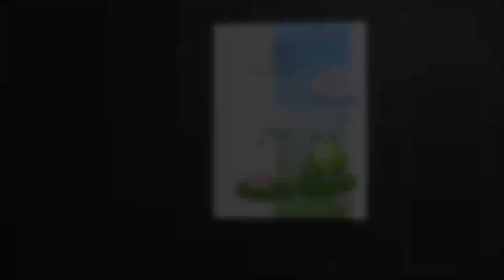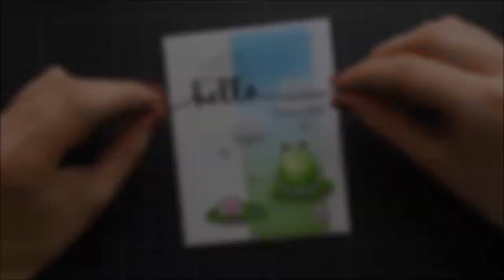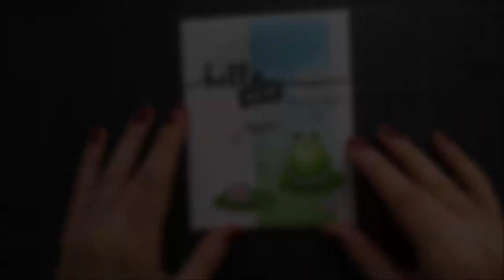Ombré vellum background tutorial - card with Avery Elle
In this video I made an ombré vellum background for my scene. I added a fun touch with felt pieces and I use Avery Elle stamps from the new release! :D

- Distress inks: Mowed Lawn, Twisted Citron, Cracked Pistachio, Tumbled Glass, Salty Ocean
- Zig Clean Color Real Brush markers
- Vellum
- White cardstock
- Felt

Supplies used for the card I show at the end of the video:
- Versafine ink Onyx Black
- Distress inks: Peacock Feathers, Wilted Violet
- Vellum
- White cardstock

Note: Some products are provided by manufacturers for review and use. (Thanks Avery Elle!!)